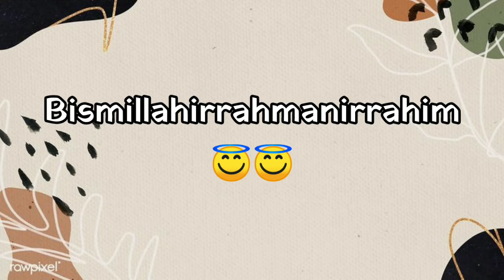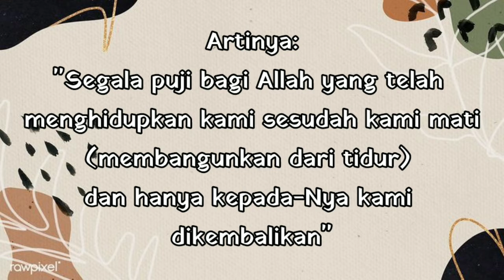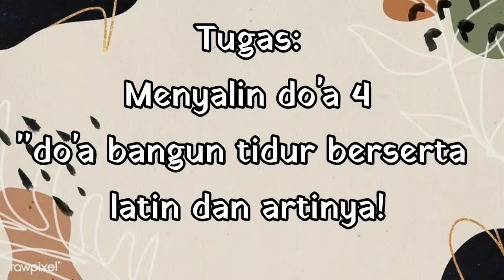Do'a bangun tidur (menyalin)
Hadits kelas 1